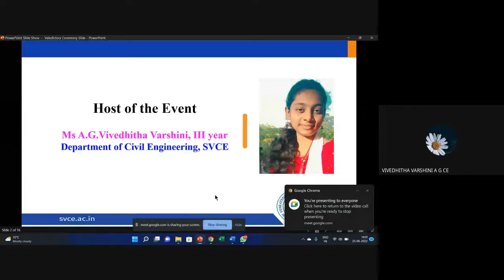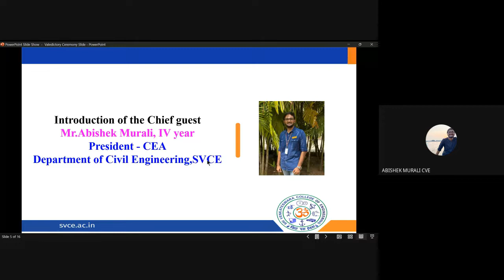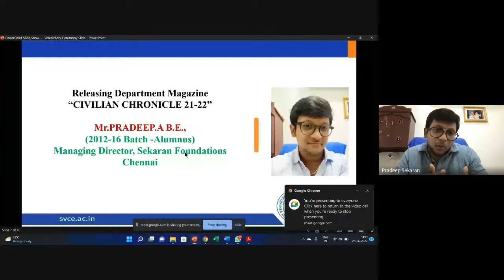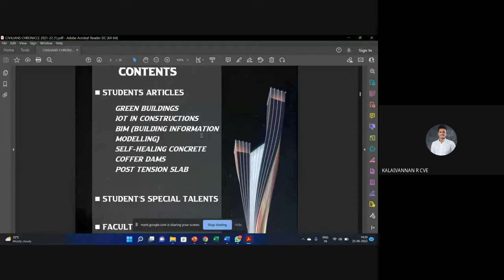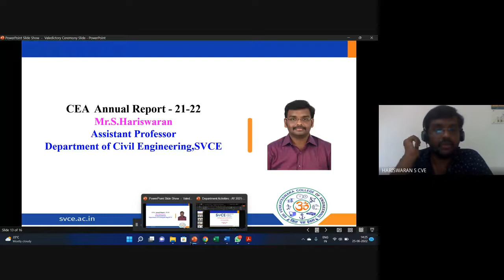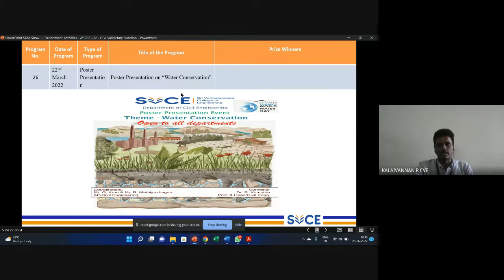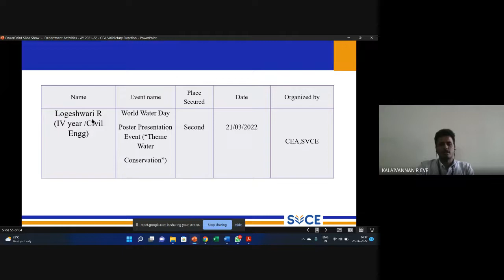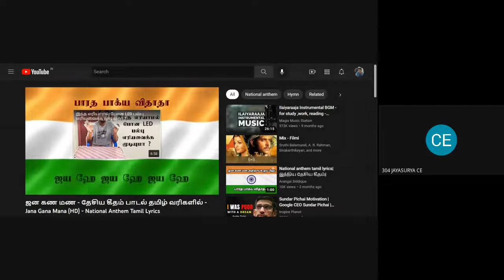Civil Engineering Association (CEA) - Valedictory Function | 2021-2022 | 25.06.2022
Civil Engineering Association (CEA) has been actively organizing various programs like symposium, workshops, seminars, guest lectures, technical quiz, etc for the students, throughout the year.